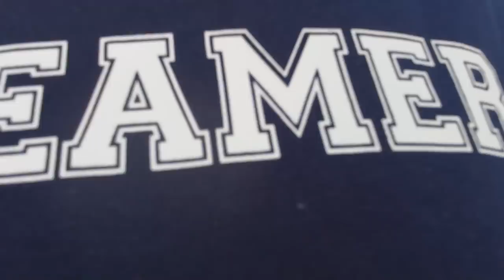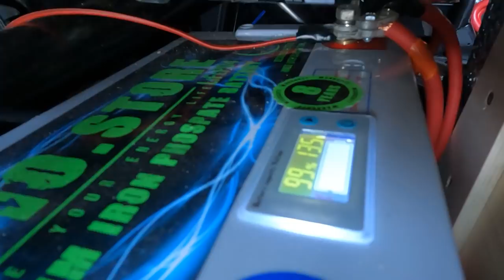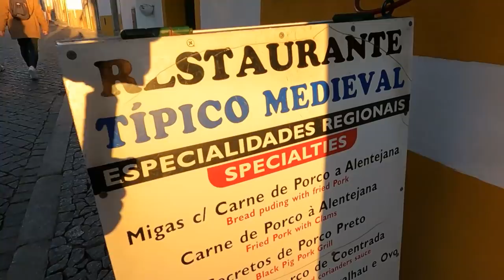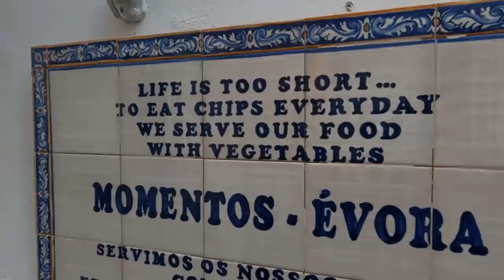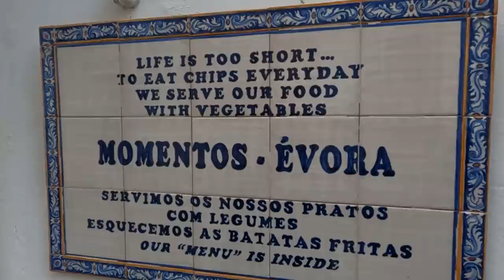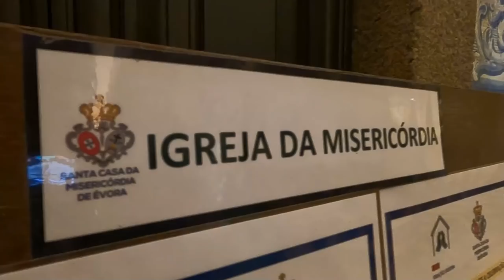Un incontro inaspettato | La Stonehenge del Portogallo | vanlifediaries | (Tickets for Life)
Ep 15 Lasciata Lisbona, ci dirigiamo verso l'interno del Portogallo, e lungo la strada scopriamo i fanstastici Dolmen di Cromlech di Almendres, un sito neolitico più antico della più famosa Stonehenge. Ed in uno di questi siti facciamo la conoscenza di un simpaticissimo svedese con la passione degli astri.

🗺️Siamo Marta e Federico e siamo in viaggio a tempo indeterminato per la penisola iberica da novembre 2021, con il furgone Fiat Ducato comprato in Germania e camperizzato ed omologato da noi.

Se volete vedere tutte le fasi di camperizzazione del nostro furgone Fiat Ducato,
guardate tutti i video di questa avventura:

Nel nostro negozio Amazon trovate tutti i prodotti utilizzati da noi:

Alcuni dei materiali che abbiamo usato per la coibentazione li trovate ai seguenti link:
• Isolante acustico
• Rullo per l'installazione
• Rotolo doppio strato termo isolante
• Polistirene estruso XPS da 3 cm

Impianto elettrico:
• Pannello solare flessibile Fly Solartech Solution
• Sikaflex 521 UV
• Victron Energy SmartSolar MPPT regolatore di carica
• Combinatore di batteria Cyrix
• Inverter onda pura 2000 Watt
• Batteria Fiamm AGM 100Ah
• Pannello interruttori a bilanciere
• Scatola fusibili
• Faretti a led 12 volt
• Luci neon a led
• Cavi prolunga
• Stacca batteria
• Magneto termici B.Ticino
• Switch commutatore elettrico
• Salvavita b.Ticino

Prodotti da campeggio e per il camper:
• Piastra elettrica ad induzione
• Frigorifero a compressore Alpicool da 45 litri
• Fornellino a gas Campingaz
• Tanica da 31 litri a collo largo
• Porta Potti
• Oscuranti termici per Fiat Ducato
• Doccetta camper con pompa a immersione
• Pompa acqua autoadescante
• Piatto doccia camper
• Mastice isolante per oblò
• Spina per attacco a colonnina 220v
• Il nostro frigorifero nel van
• Telaio adattatore per oblò
• Pulsanti a pressione push look
• Replicatore di bordi e contorni

La nostra attrezzatura per fare video:
• GoPro Hero 9 Black Edition

💕 Seguite le nostre avventure! 💕